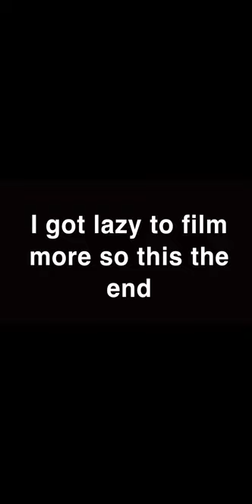Saturday and Sunday vlog